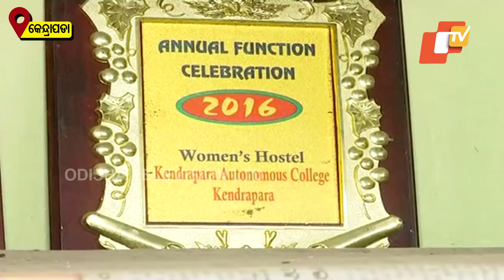Attibadi Jagannath Das Awardee Ramachandra Behera Speaks About His Achievement